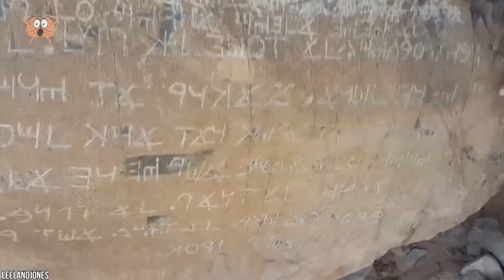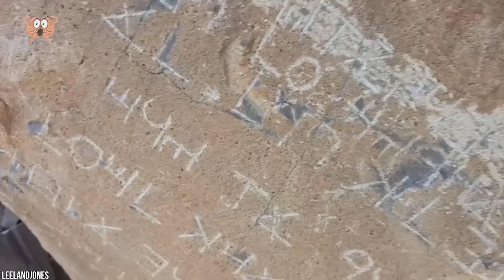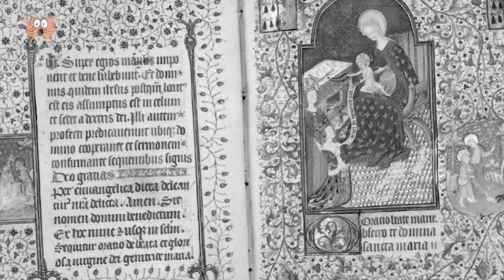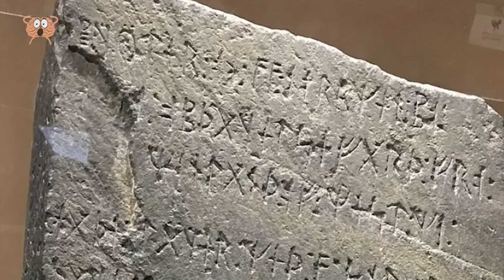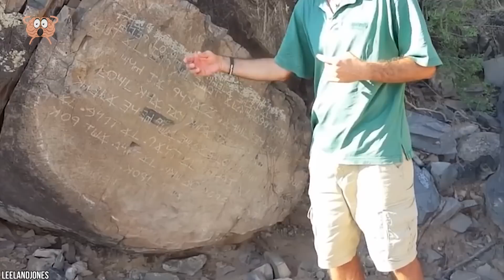Die 10 umstrittensten Entdeckungen der letzten Zeit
Immer schon haben wir Wissenschaft und Archäologie betrieben, um mehr über uns und unsere Welt zu erfahren. Wir sind erst seit einem Bruchteil der Erdgeschichte auf der Welt und müssen große Teile unserer frühen Geschichte erst noch erforschen. Bislang haben wir das ziemlich gut gemacht. Unsere Entdeckungen liefern uns ein Bild von der Geschichte unserer Welt. Doch manchmal entdecken wir seltsame Dinge, die all unser Wissen infrage stellen. Von vorzeitlichen Riesen in Amerika bis zu außerirdischen Pharaonen im alten Ägypten – hier sind 10 der umstrittensten Entdeckungen.